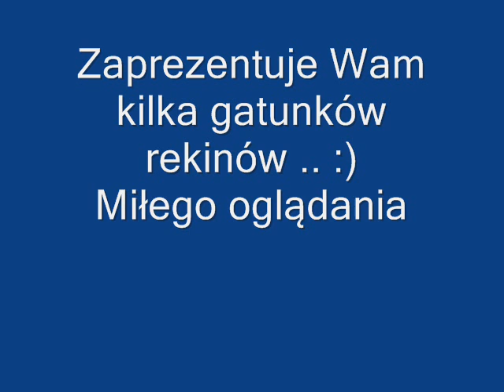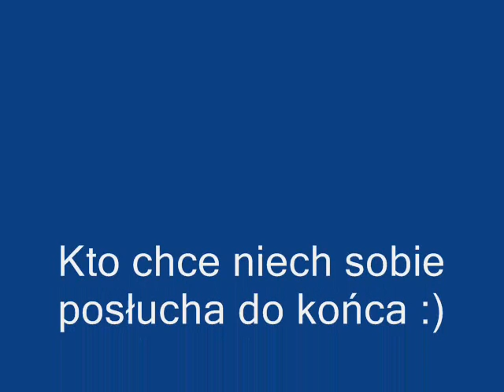Rekiny i gatunki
Prezentacja robiona żeby ludzie poznali troche bliżej Rekiny . Ponieważ nie którzy ludzie uważają że jest jeden gatunek rekina i to po prostu Rekin ..